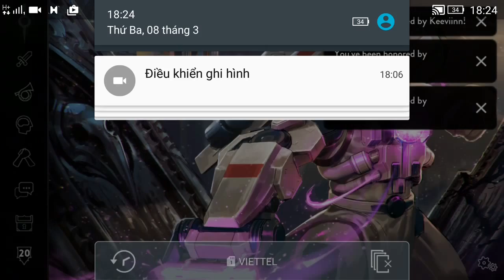Vainglory e929 Mr Bean